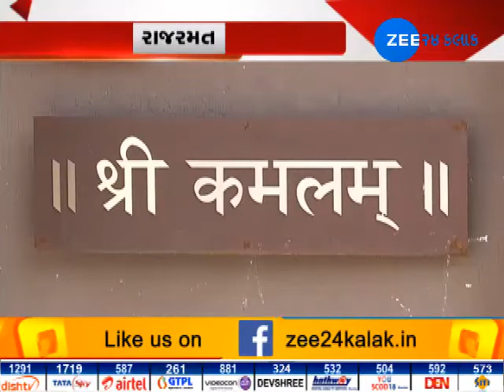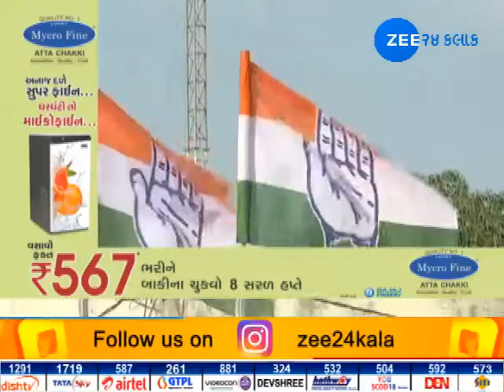RAJ RAMAT-ZEE SPECIAL-ZEE 24 KALAK